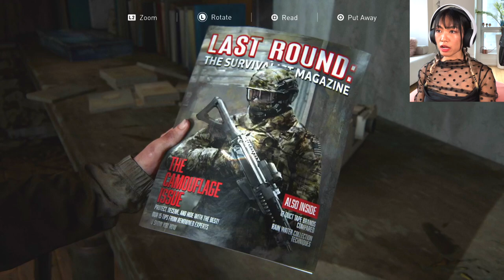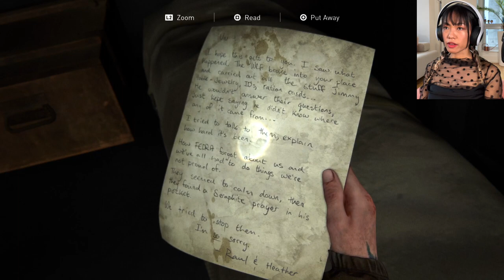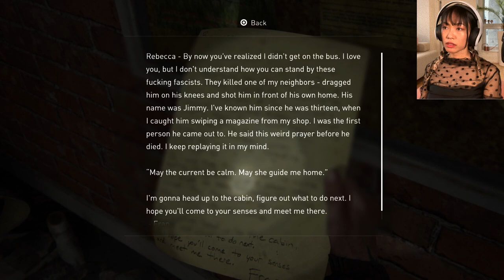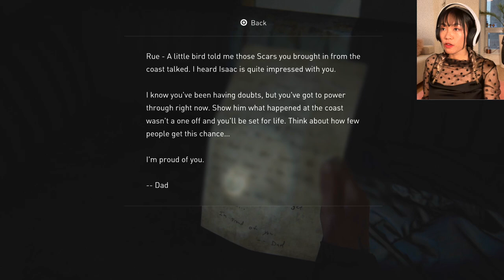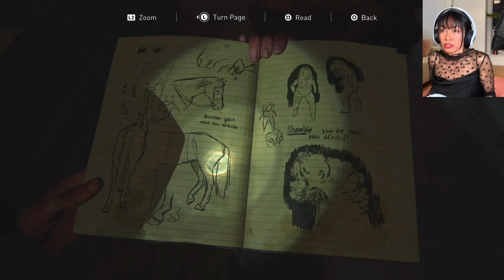We can share the mask! | Let's Play The Last of Us Part II |Blind| Part 11 |PS5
Hey friends!
There will be a few sreams and light swearing.
This happens when I'm scared!!
Welcome back to The Last of Us Part II!

00:00:00 Begins
00:20:03 Seattle Military Zone
00:32:30 Channel 13
00:38:14 She's dead
00:49:08 What's our priority?
00:59:54 Meet the shamblers
01:14:27 Outro

Having fun?

The Last of Us Part II is an action-adventure game played from a third-person perspective. The player traverses post-apocalyptic environments such as buildings and forests to advance the story. The player can use firearms, improvised weapons, and stealth to defend against hostile humans and cannibalistic creatures infected by a mutated strain of the Cordyceps fungus.[1] Control intermittently switches between Ellie and Abby;[2] the player also briefly controls Joel in the opening sequence.[3] The nimble nature of the player character introduces platforming elements to the game, allowing the player to jump and climb to traverse environments and gain advantages during combat.[4] Some areas in the game are navigated by horse or boat.[1][5]

After the events of the first game, Joel Miller (Troy Baker) confesses his guilt to his brother Tommy (Jeffrey Pierce) for preventing the Fireflies from finding a cure for the Cordyceps fungus in order to save Ellie (Ashley Johnson). Four years later, Joel and Ellie have built a life in Jackson, Wyoming, though their relationship has become strained. While on patrol, Joel and Tommy rescue a stranger, Abby Anderson (Laura Bailey), from an Infected horde. They return to an outpost run by Abby's group, former Fireflies who are now part of the Washington Liberation Front (WLF), a militia group based in Seattle, Washington. They attack Joel and Tommy; Abby seeks revenge against Joel for murdering her father, a Firefly surgeon (Derek Phillips). Meanwhile, Ellie and her girlfriend Dina (Shannon Woodward) leave Jackson in search of the brothers. Ellie enters the WLF camp to witness Abby beat Joel to death, and swears revenge.